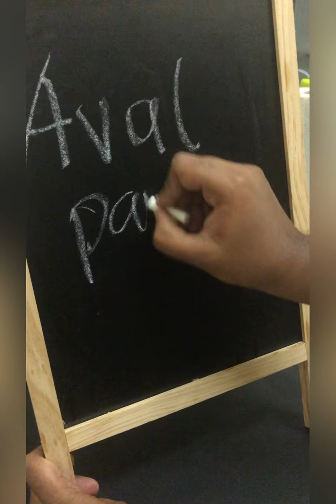Aval Payasam | Poha Kheer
Ingredients:
Aval (Poha/ Flattened Rice) - 2 tbsp + ½ Cup